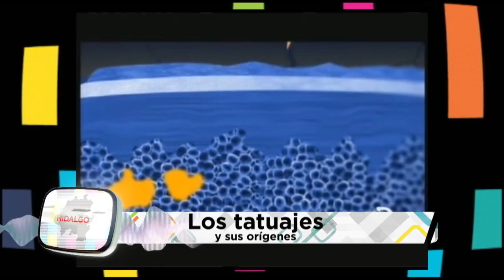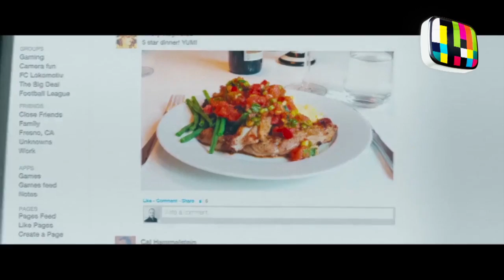KIUT_ Voy derecho / Tatuajes / Facebook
En el web show de hoy les traemos información súper interesante si te gustan los tatuajes esta emisión es para ti Así como la vida alterna que vivimos a través de nuestras publicaciones en facebook. Además de un clip muy interesante que lleva por nombre "VOY DERECHO" que nos da cifras sobre la violencia en contra de la mujer.